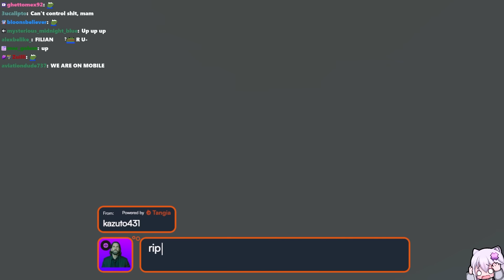snackers are finally free from Filian's tyranny